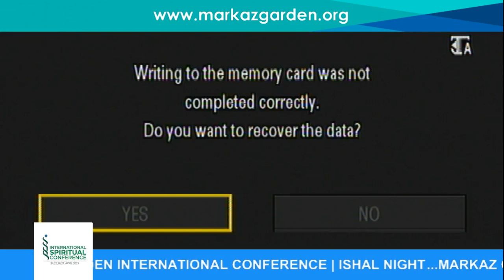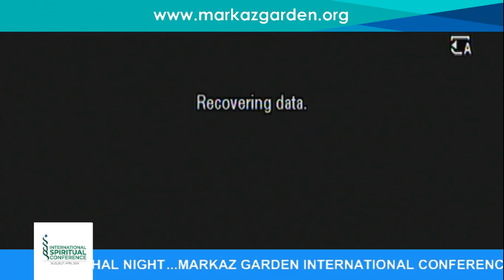Markaz Garden International Spiritual Conference | Day 2 | Ishal Night